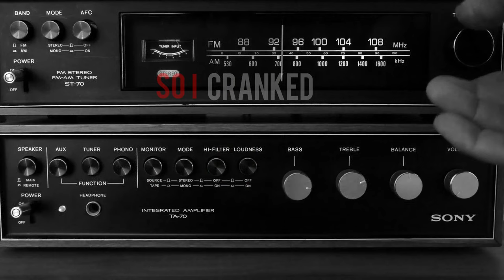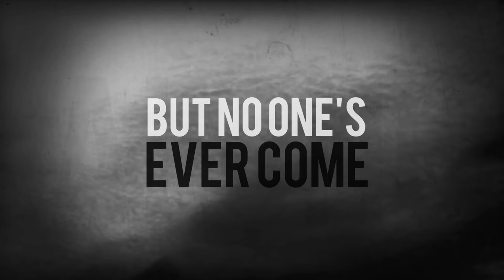Lucas Hoge - Power Of Garth (Lyric Video)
Music video for Power Of Garth (Lyric Video) performed by Lucas Hoge.